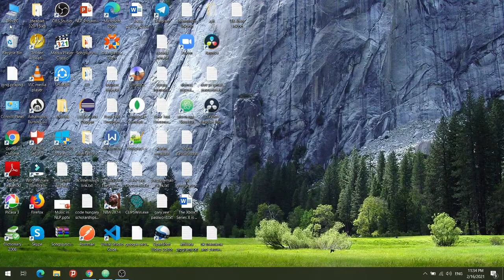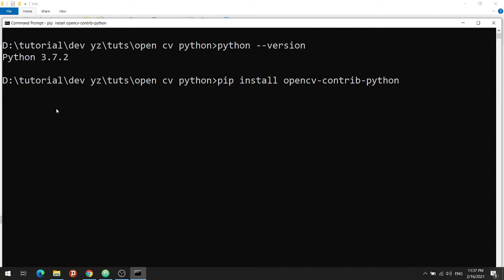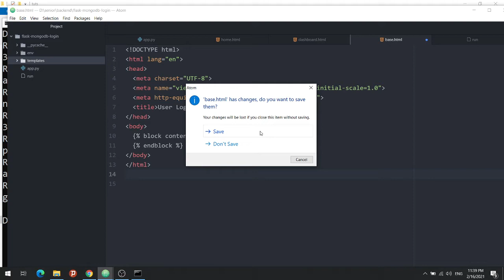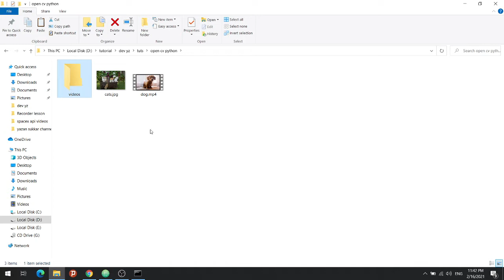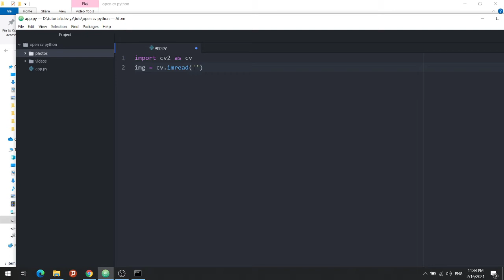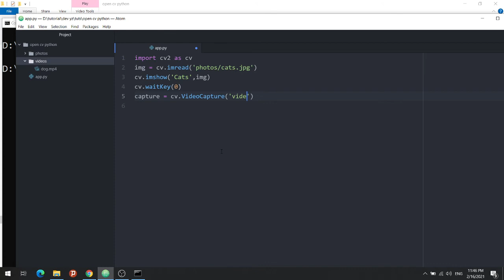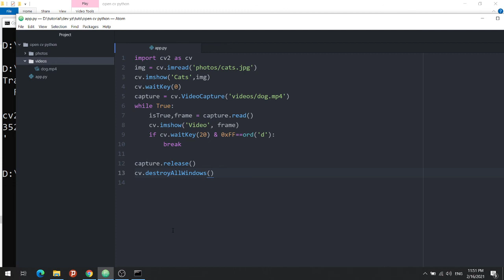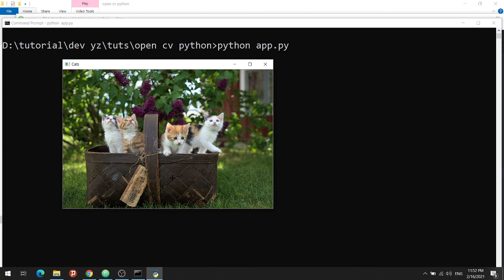اظهار الصور والفيديوهات باستخدام Open CV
سوف نستخدم في هذا الفيديو مكتبة open cv الخاصة ب computer vision بلغة بايثون من اجل عرض الصور والفيديوهات